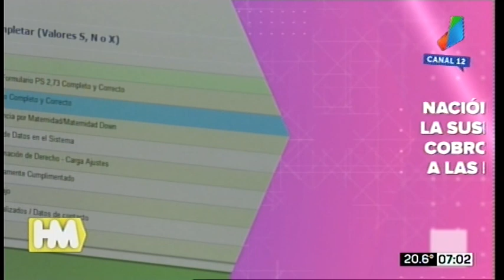Principales temas para la jornada de hoy martes 25 de agosto